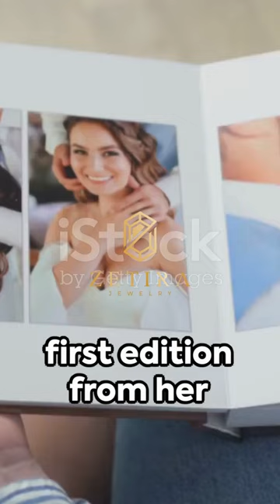Top Anniversary Gifts for Your Wife